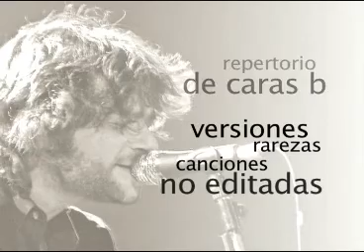Quique González - Encuentro Internacional de Cantautores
Madrileño del 73, con 13 años una lesión truncó su carrera deportiva. Así, tras acabar sus estudios y realizar diversos trabajos en Mallorca (como animador turístico en un hotel) y Londres (en un establecimiento de comida rápida), decidió intentar dedicarse a su pasión, la música. Regresó a Madrid y buscó un profesor de guitarra. Entró en contacto con Carlos Raya, quien con el tiempo se convertiría en su productor y colaborador más habitual.